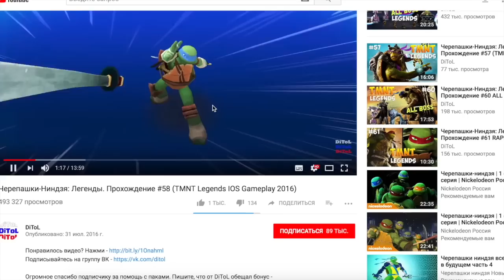Черепашки-Ниндзя: Легенды - ПЛАТИНОВОЕ РАФ ПРОТИВ ВСЕХ БОССОВ (TMNT Legends UPDATE X)